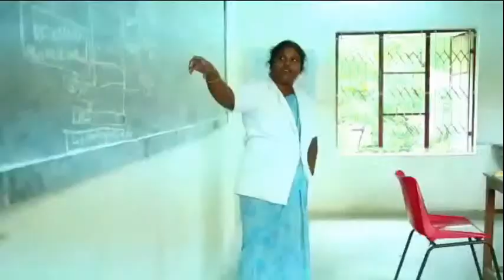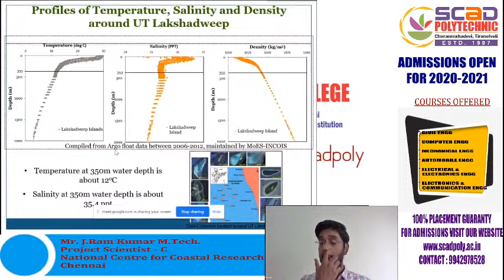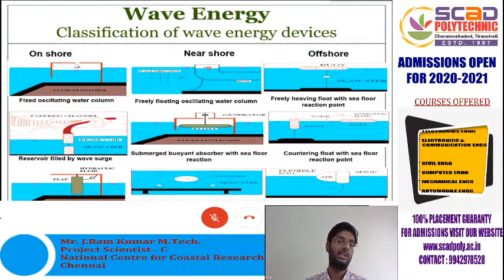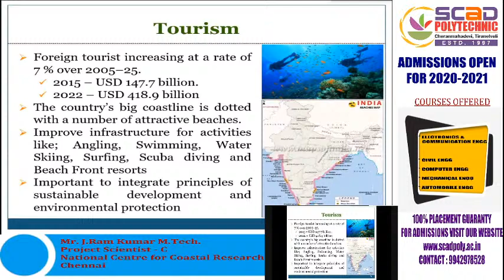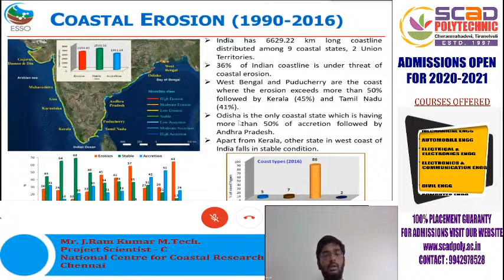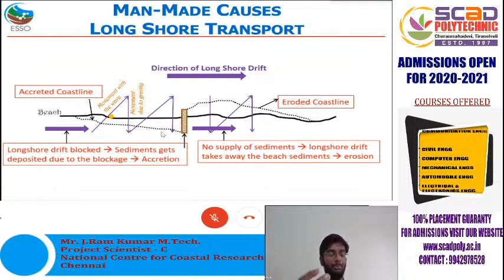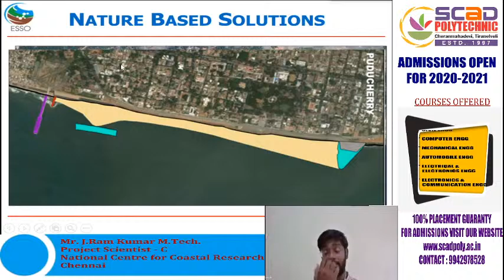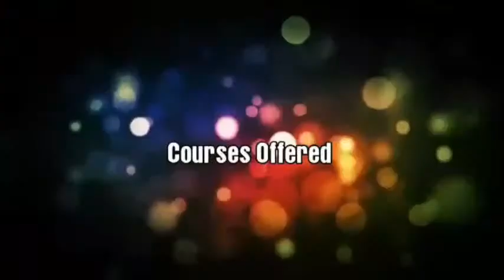Live webinar on " SUSTAINABLE COASTAL MANAGEMENT " | SCAD Polytechnic College, Tirunelveli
LIVE WEBINAR
Topic: " SUSTAINABLE COASTAL MANAGEMENT "
Date : 11/07/2020

Resource Person :
Mr. J.Ram Kumar , M.Tech
( Alumnus of IIT -MADRAS )
Project Scientist - C
National Centre for Coastal Research
Chennai

Webinar Co-Ordinator :
Mr.S.Mari Thiraviya Raj
Lecturer in Automobile Engineering
SCAD POLYTECHNIC COLLEGE ,
Cheranmahadevi, Tirunelveli

Dear Participants
Feedback link
feedback link  will be available in chat box  from 6.00 pm
Everybody is requested to fill the form. E-Certificates will be sent to your Mail-Id.

For Admissoins Contact
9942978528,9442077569